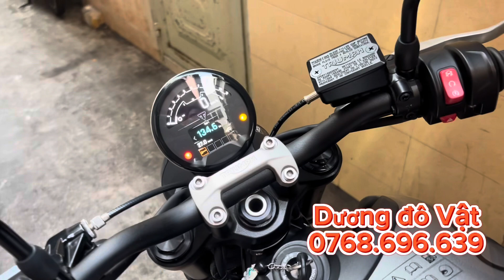Dương Đô Vật: [Đã Bán] Triumph Trident 660 Siêu Lướt Odo Chỉ 1k8 Cần Tìm Chủ Mới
Trident 660 date T8/2022
Biển số Saigon dễ thương
Odo lướt chỉ 1k8 (tăng nhẹ đi cafe)
Mới bảo dưỡng hãng lúc 1k
Có gắn chống đổ hãng
Che két nước

Dá 17xtr nhẹ nhàng dễ mua

Xem xe Q1
Ký uỷ quyền sang tên tuỳ ý
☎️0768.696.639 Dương